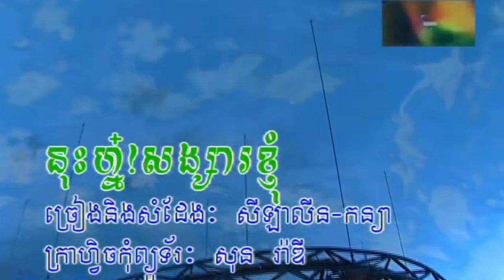នុះហ្ន៎សង្សារខ្ញុំ ច្រៀងដោយ សុខ​ សុីឡាលីន HD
នុះហ្ន៎!សង្សារខ្ញុំ សុខ​ សុីឡាលីន HQVSS¯50.79 សំនៀងដើម អ្នកស្រី រស់ សេរីសុទ្ធា និង អ្នកស្រី តារា ចោមច័ន្ទ.